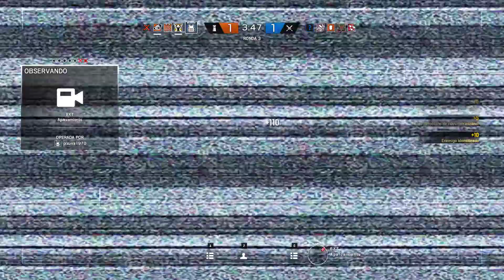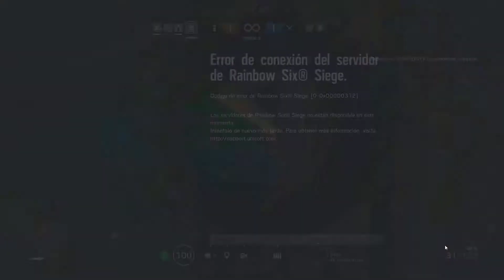| Pixurra1970 | Rainbows Interruptus | Ubisoft PLEASE!!!!!!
Que pedazo de servidores tienen en Ubisoft para que disfrutemos del Rainbow. es la tercera vez de la tarde que me pasa esto...xDDDDD